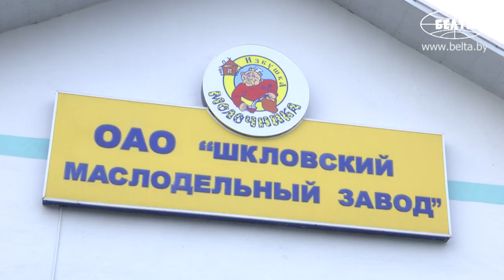Лукашенко неожиданно изменил план поездки в Шклов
Президент Беларуси Александр Лукашенко сегодня во время рабочей поездки в Шклов решил изменить план своего визита в этот город.